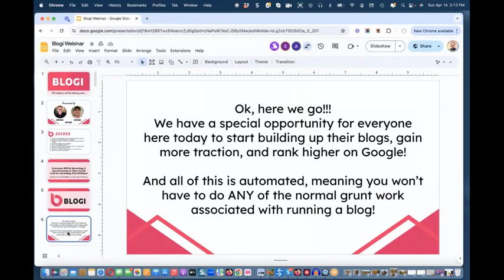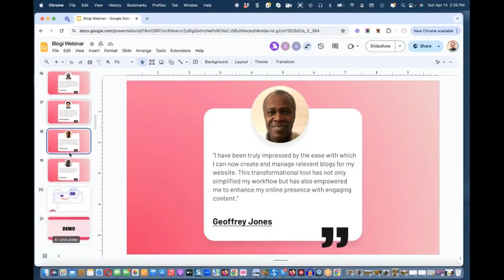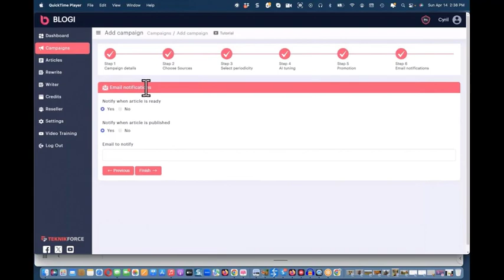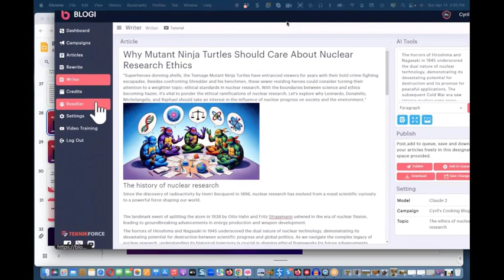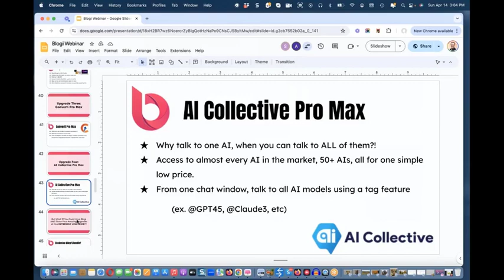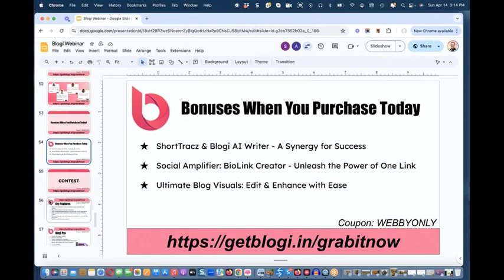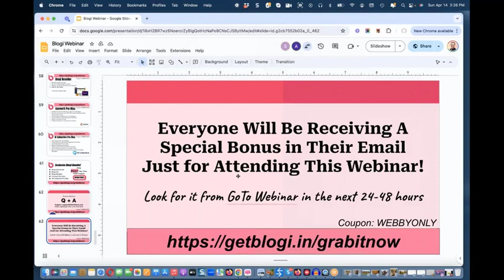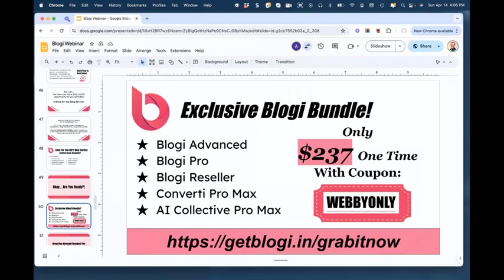Create High - Quality Blog SEO Content that Ranks Using AI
Watch this Exclusive webinar replay that helps you boost your Blog Content to rank on Google.

Blogi is a full suite of automated blogging and AI writing tools all under one roof to make life super simple for every user, while producing real tangible results that the "New" Google loves.

With Blogi, you can publish AI-generated articles and achieve page 1 rankings in under 20 days, producing real organic traffic - during and after Google's AI content purge.